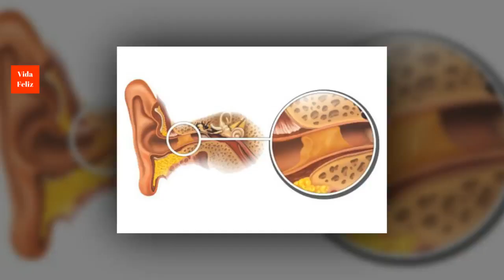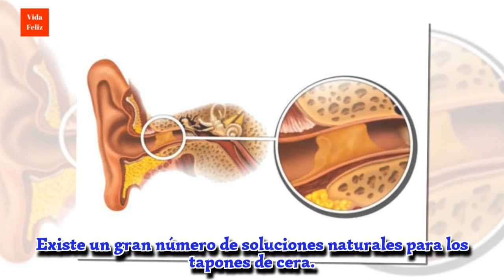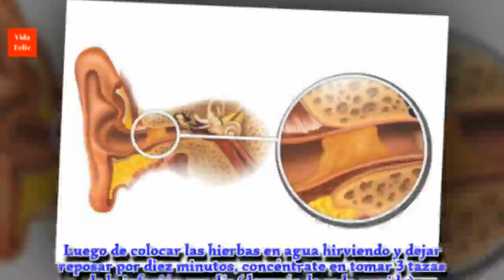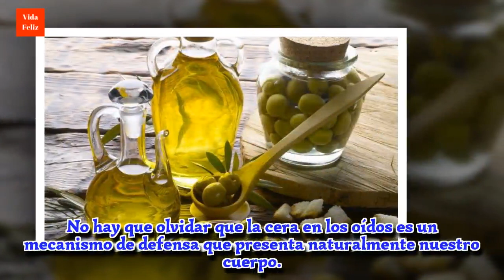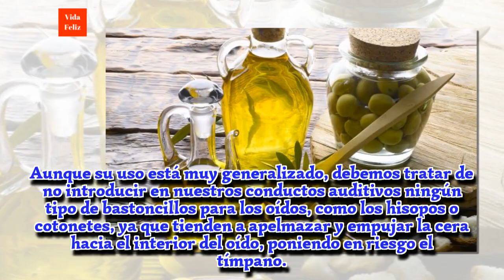Cómo retirar los tapones de cera de forma natural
Con regularidad, la trompa de Eustaquio, el conducto principal de nuestro oído, se obstruye por la acumulación de mucosidad de olor desagradable, lo que comúnmente se denominan “tapones de cera”. En consecuencia, nuestras capacidades auditivas disminuyen y, si no se trata con la celeridad que amerita, esta condición puede llegar a perforar el tímpano.